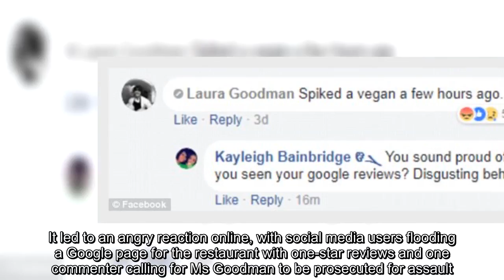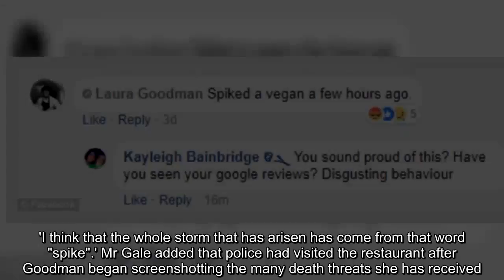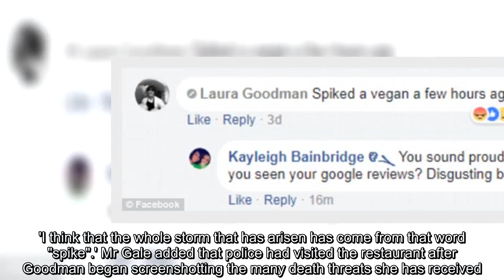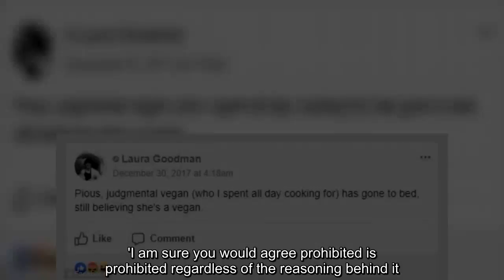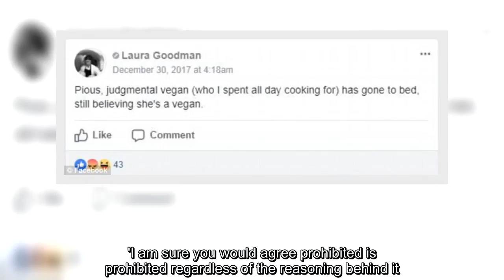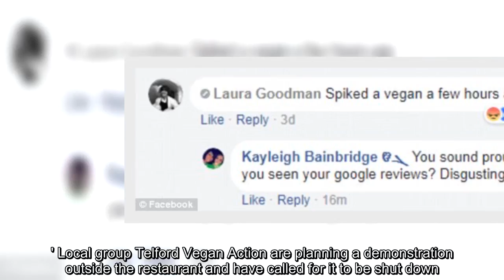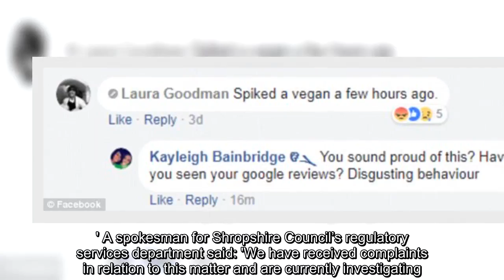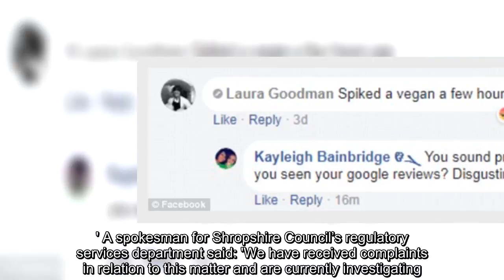Shropshire chef claims she spiked a vegan with cheese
Achef who boasted about ‘spiking’ a group of vegan diners with non-vegan food has received death threats after a huge online backlash.Laura Goodman, who co-owns Carlini restaurant in Shifnal, Shropshire, posted on Facebook how a 'pious, judgmental vegan' had gone to bed 'still believing she's a vegan'.It led to an angry reaction online, with social media users flooding a Google page for the restaurant with one-star reviews and one commenter calling for Ms Goodman to be prosecuted for assault.The restaurateur posted her message on the Facebook page ‘The Boring Group’ at 4am on Saturday, prompting a barrage of abuse from many of the members.Speaking from the eaterie, Mike Gale said his fiancée, who has been a chef for 26 years, was 'suicidal' over the scandal.He said: 'One of them ordered a margarita pizza which is not vegan-friendly.'One of the waitresses at the end of the meal came down and said: "You know, I think one of that group had a margarita pizza." 'Laura said that if you were a vegan you'd know that mozzarella is not vegan.So, slightly disappointed that they hadn't chosen to have what she'd prepared for them, and amused at the thought that they had had that pizza, she made this flippant remark on Facebook.' Goodman said in another post that she had spent hours preparing vegan food for the group.In her original posts it was unclear what she had 'spiked' the vegan group with, with many assuming it was meat.Mr Gale added: 'Since then our world has been turned upside down with death threats, threats of violence, threats of lawsuits from all around the world.It's been global.'We've completely shot ourselves in the foot.We now understand that in the vegetarian and vegan world, saying that you've 'spiked' someone's food means that you put meat in it, which isn't the case here.'I think that the whole storm that has arisen has come from that word "spike".' Mr Gale added that police had visited the restaurant after Goodman began screenshotting the many death threats she has received.Shropshire Council posted on Twitter saying: 'We have received complaints and we are investigating.' One Facebook commenter said: 'I hope you didn't do anything on purpose to make her meal non vegan, if so that is disgusting and so out of order, I would be furious with anybody that did that.' Replying to backlash from both vegans and meat-eaters, she later posted: ‘Actually I should have said “they’re” not a vegan… not “she’s”.'Started with asking me to telephone them, over Christmas, to discuss the dietary requirements of their guests within a set time frame, and ended with me wondering why I’m explaining this simplistic post to a pious c***.’ The page for the restaurant on Google has received hundreds of reviews, dragging the rating down to just 1.1stars out of five.One reviewer said: 'This person who owns a restaurant is boasting about spiking peoples food, unaware that some people with dietary requirements might also be more swayed by this because of allergies.'It